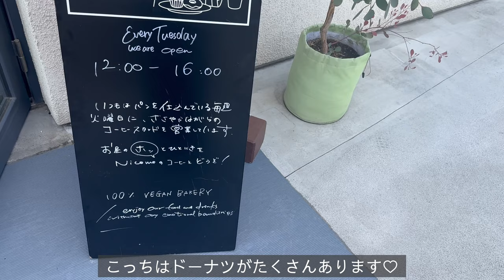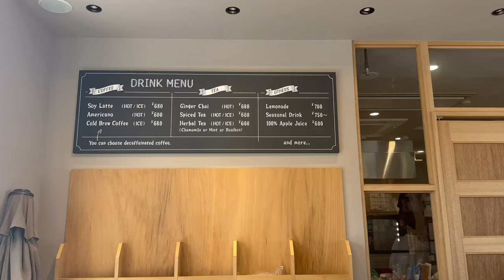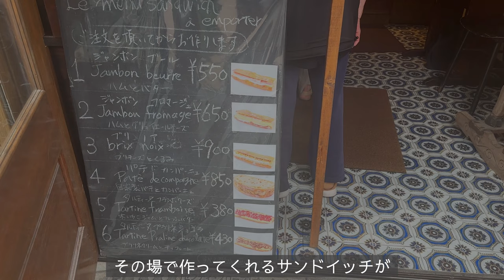【vlog】のんびーりするお休みvlog♡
今回は【Daily vlog のんびりお休みの日編】
をお届けしますー🌷
のーんびり起きて、のーんびり散歩して、好きなお店に行って、美味しいご飯を食べて♡
なんてことない日常ですが、リセットされたいいお休みでした☺︎

ぜひゆるーりとご覧くださいませ🌱

【アクセサリーブランド】

私のファッションやメイク、ヘアメイクのお仕事をupしています！

【Instagram お客様アカウント】

サロンにご来店いただいたリアルなお客様のスタイルをupしています！

【Instagram ブライダルアカウント】

ブライダルのお仕事のアカウント

【HP】

お仕事やプライベートのblogや
ヘアスタイルなどもupしています！

〒150-0047
東京都渋谷区神山町8-2

somewhere  miki宛